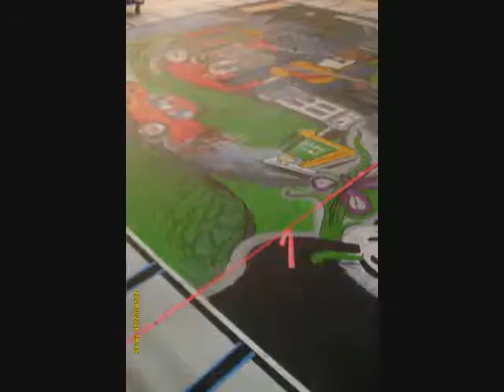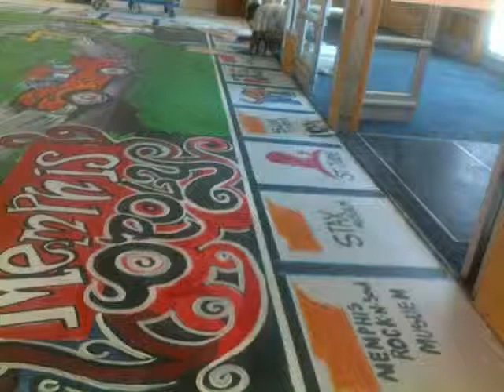memphisopoly.wmv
the bigggest & largest monopoly board. "MEMPHISOPOLY" hand painted mural on my knees for 6weeks 175,000 sq ft. also one of the biggest murals in the usa -HG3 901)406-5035